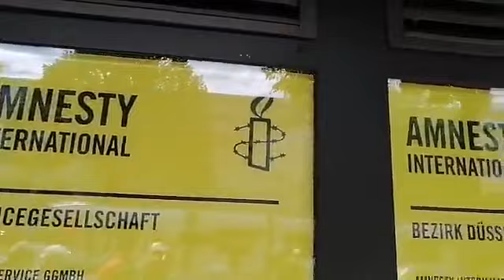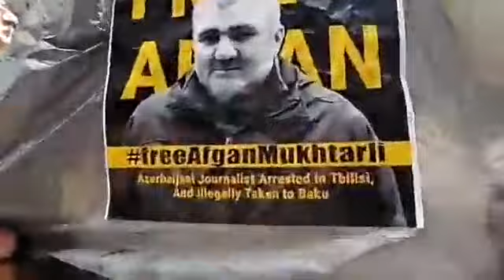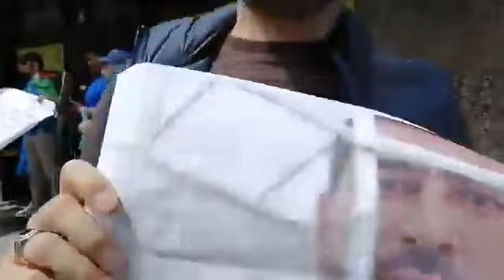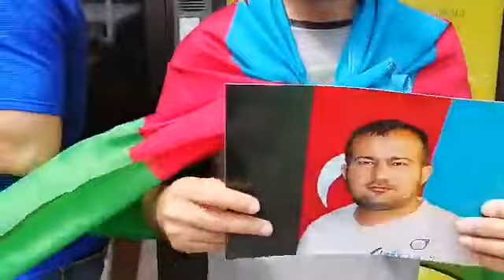Avropada azərbaycanlılar etiraz edir - Almaniyada mitinq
Almaniyada yaşayan mühacirlər Düsseldorf şəhərində Amnesty İnternational yerli ofisi qarşısında etiraz aksiyası keçriib.